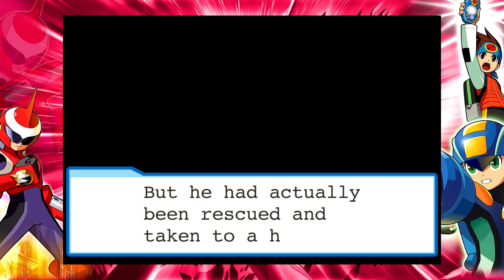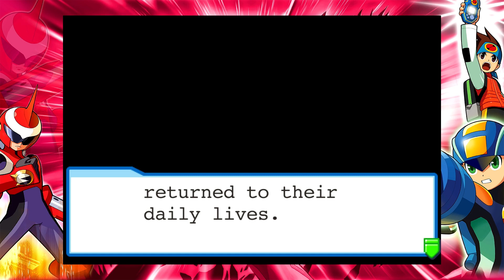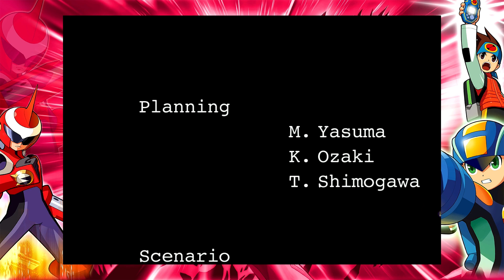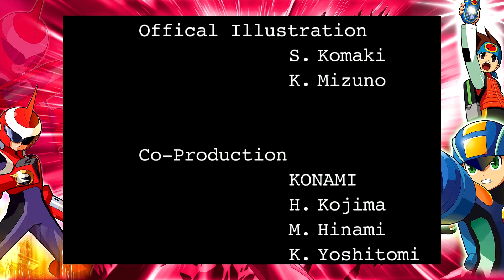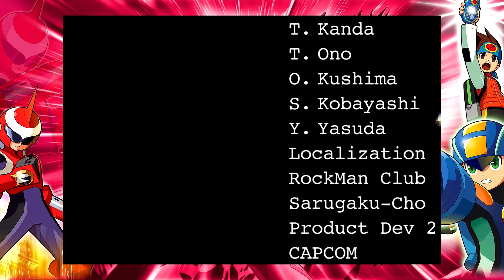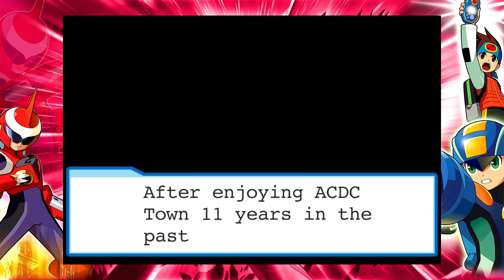MMBN Legacy Collection 2 | Battle Network 5 Team Protoman | Finale: Stop SoulServer & Nebula Gray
Product provided in this video by CAPCOM. Show your support! Want to be more awesome? Please consider by being a Channel Member by hitting that JOIN button. Not mandatory but appreciated.

Megaman Battle Network Legacy Collection 2
Megaman Battle Network 5 Team Protoman | Finale: Stop the SoulServer & Nebula Gray

Product provided by CAPCOM.

It's come to this. The time has come at last.

Lan heads forward and confronts Dr. Regal. He activates SoulServer and that causes everyone to be linked. If NebulaGrey gets added, it's going to make things much worse. With evil, it's causing everyone to be hateful and drive them to destroy each other.

So Lan and Mega head inside the SoulServer Computer. As he does so, he gets confronted by Nebula Navis who trap him with dark flames. BlizzardMan. ShadeMan. CloudMan. CosmoMan. Just as Mega is going to be consumed, his many allies come in to aid. Protoman. Magnetman. GutsMan. Roll. Glyde. They're here to help us.

Now this gives Lan and Mega clear way to reach NebulaGray. Regal reveals how it was created and how the DarkChips were even formed. He then says that no matter what they do, NebulaGray will never die. It'll keep on living through the hate of humanity.

NebulaGray is a tough final boss. It has 2000 HP and the only way to damage it is the small blue flame that moves about. You will need powerful chips if youa re going to have any chance of survival. Don't take my word for it. It took me four tries to take him down. Having MarkCannons will help because you can be able to stun it then counter with powerful attacks. This will take many tries but I promise you that it's not pretty. He has a lot of fire based attacks and can summon a Dark Mega to use Dark attacks. Not pretty I know but not impossible either but he will go down.

With Nebula Grey defeated, Regal is determined to stop us. Even if he corrupts Mega Man with Dark Power. But it's then that they hear their grandfather Dr. Tadashii Hikari. He says that the two are linked so they decide to ink up together. By doing this, Megaman is able to purge the Darkness as Hub. But even with that, Nebula Gray refuses to die easily and tries to consume Megaman. Colonel comes in to hold off NebulaGray but his weapon won't fire.

But suddenly everyone who has ever encountered Megaman offer their strength to give Mega the power needed to destroy Nebula Gray once and for all. SoulServer starts to collapse. It's then that Lan meets Baryl, Colonel's operator and Supreme Commander of Netopia's Network Corps. In the Stream anime as well as the movie, he was a soldier from Netopia in the past. He also owned Colonel, a powerful Navi. He mostly sent Colonel to assist Lan and his friends against Slur and the Asteroid Navis until the end.

But anyway, Baryl tells Lan and the others to escape because the destruction of SoulServer has caused the volcano to erupt. They escape but then Lan's dad confronted Regal. He says that Wily had hope despite his evil intentions. Regal calls it rubbish. Yuichiro asks Regal to come with him but not before passing out. Regal, realizing it, tries to return back to his evil ways. But someone reactivates and overloads SoulServer causing Regal to go nuts. It's Wily.

3 Days later, Chaud announced that the group has been disbanded but then they announced that someone new is joining SciLab. It's Dr. Regal. Surprisingly, he seems normal. Lan notices something's off but he's assured everything is fine. Thus Battle Network 5 comes to a close.

But my work isn't done. Far from it in fact. In Part 19, time we head further. Further into the dark.